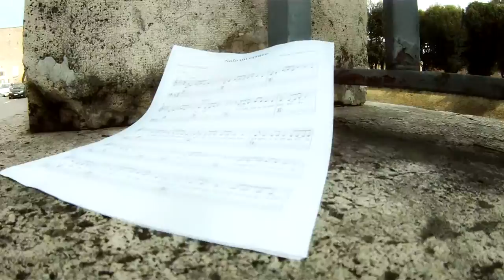Carmelo Emmolo - Solo un errore.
Una produzione Ghiro Records.